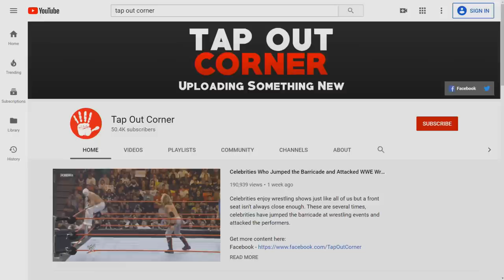Kane Played a Supervillain! (WWE Wrestlers in DC Superman TV Show)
Before becoming Superman, Clark Kent faced all kinds of villains including WWE stars! Let's see who they are and what kind of role they played!